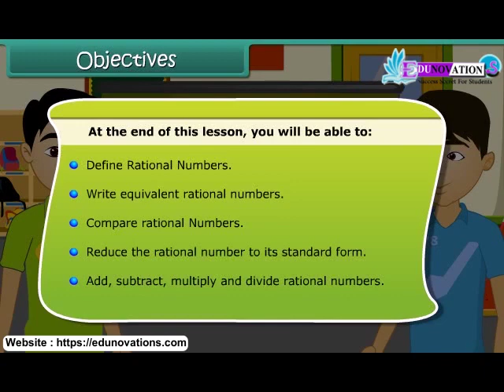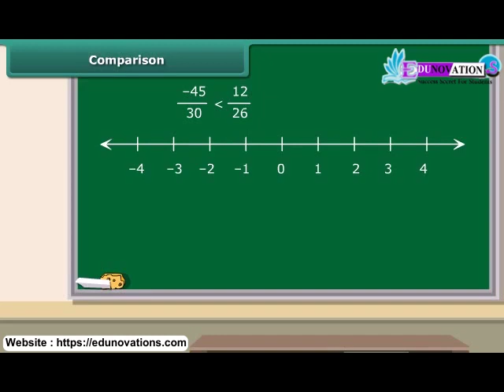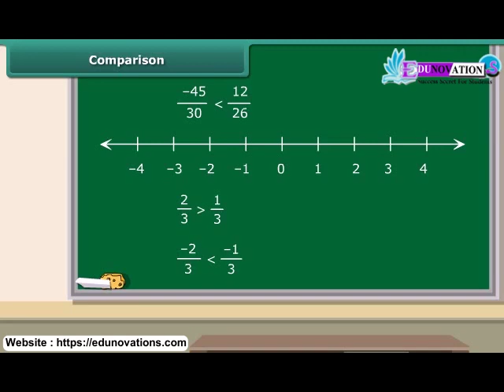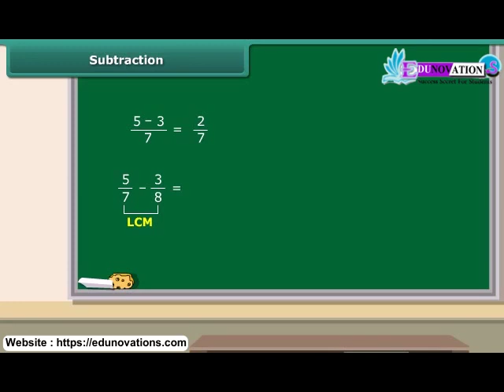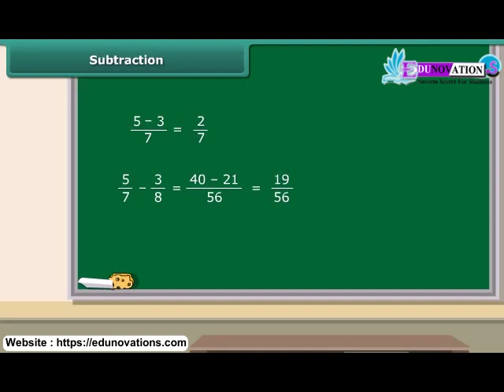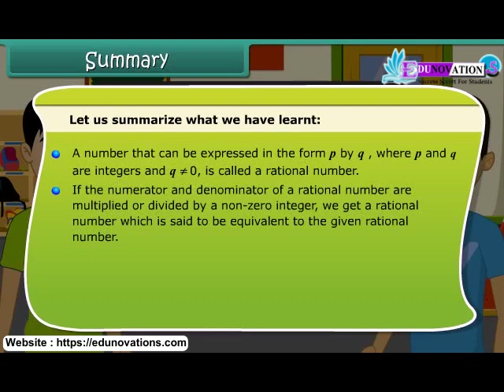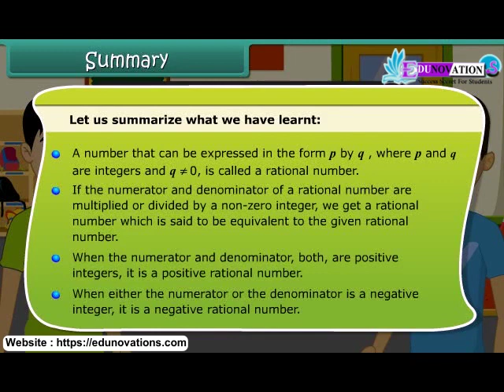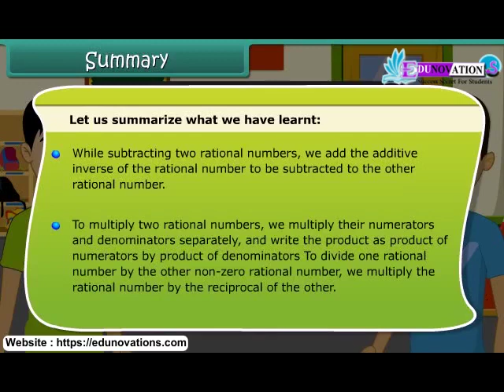Rational Numbers | NCERT Class 7 MATHS | CBSE | ICSE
"NCERT Class 7 Maths: Mastering Rational Numbers | Learn Math Concepts"

Welcome to our educational channel! In this insightful NCERT Class 7 Maths video, we will dive deep into the world of rational numbers, helping students grasp these mathematical concepts with ease. This video is tailored to provide a clear and comprehensive understanding of rational numbers.

In this video, students will explore the basics of rational numbers, including concepts like fractions, decimals, and their operations. We'll simplify complex math topics and equip learners with the knowledge they need to excel in mathematics.

Whether you're a student aiming to strengthen your math skills or a teacher searching for effective teaching resources, this video is a valuable tool for math education.

 OR

OR